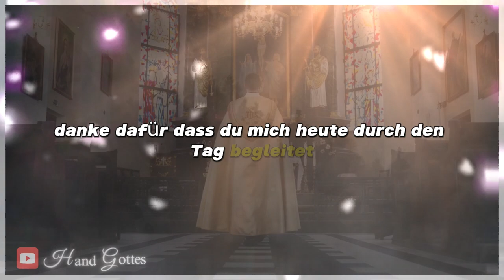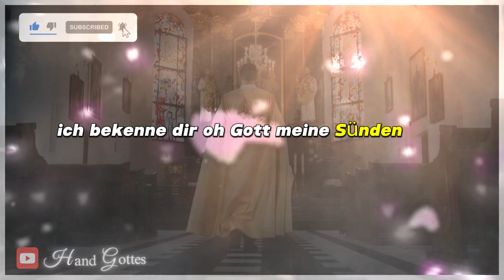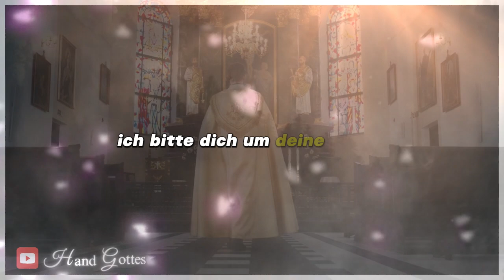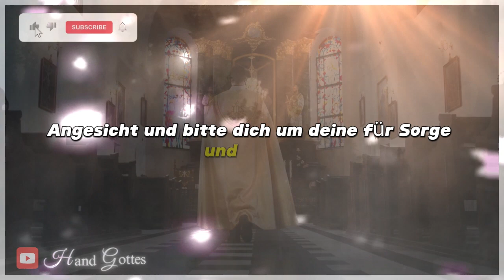Wunderschönes Abendgebet zu Gott I Gebet vor dem Schlafengehen 💌 Gottes Botschaft für dich heute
Psalm 91:1-16
Jesus,
Glaube,
Gott,
Gebet,
Bibel,
Wundergebet,
starkes Gebet,
beten,
Botschaft,
Psalm,
heiliger benedikt abt gebet für schutz und befreiung,
heiliger benedikt gebet,
heiliger benedikt abt,
sprich dieses gebet zum heiligen benedikt und alles böse wird aus deinem leben verschwinden,
heiliger michael dem erzengel,gebet zum heiligen michael dem erzengel,
neid und hexerei,
gebet zum heiligen benedikt um böse menschen zu vertreiben,
gebete,
psalm 91,
heiliger benedikt,
gebet zum heiligen benedikt,
Botschaft vom Himmel 2023,
Botschaft vom Himmel zur Erde,
Botschaft von GOTT,
prophetische Botschaft,
Botschaft vom Himmel,
Botschaft von Engeln,
katholisch,
mächtiges Gebet,
Gebet des Glaubens,
Psalm 23,Rosenkranz,
Gebete,
Wunder,
Erzengel,
Engel,
Morgengebet,
Abendgebet,
Maria,
Himmel,V
ideo für whatsapp unsere Dame,
wundersamer Rosenkranz,
Religion,
Rosenkranz unserer Dame,
Maria geht vorbei,unsere Dame,
Heilige Woche,
Prophezeiung 2023,
Botschaften 2023,
Botschaft 2023,
Notre Dame,letzte Botschaft von Engeln,Endzeit,
Weltkrieg,Antichrist,
Engelsbotschaft,
Prophezeiung,
Erscheinung der Jungfrau Maria,
Jungfrau Maria,
Botschaft von Jesus,
Heiliger Miguel der Erzengel,
Botschaft von Erzengel Miguel,
Botschaft von Sao Miguel 2023,
Engel 1111,11:11,
Bedeutungen der Engel Nummer 1111,
göttliche Führung,
Botschaft von Erzengel Miguel für heute,
Bedeutung 1111,
Nummer 1111,
Engel Nummer 1111,
Erzengel Miguel,
heilige Bibel,
Kraft der Psalmen,
Psalm 91 23 und 7,
Psalm 7,Psalm 91,
Gottes Wort für dich,
Gottes Wort für heute,
Gebet brauchen,
Gebet in der Bibel,
Gebete des Glaubens und der Liebe,
Gebet für dich,
sehr starkes Gebet,
besonderes Gebet,
katholische Religion,
oracaodefe,
Gebete des Glaubens,
Gebet zu Gott,
heiliger Geist Gebet,
heiliger Geist,
Gebet zum heiligen Geist,
geliebter Gott,
Böses abwehren,
heilige Familie,
tägliches Gebet,
Gebet des heiligen Benedikt,
Glaube und Wunder,
die Kraft des Glaubens